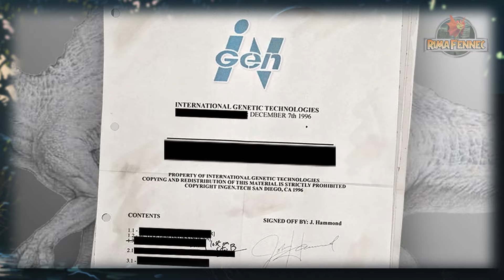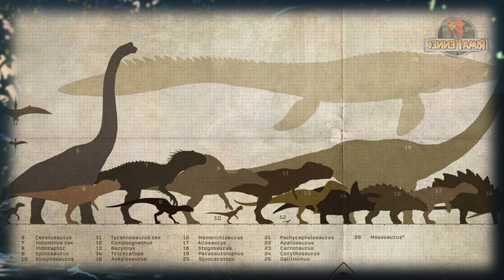Jurassic Park Lost Files - Ley De Guardia Genética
DEVIANTART RECOMENDADO
Y CREDITOS PARA: